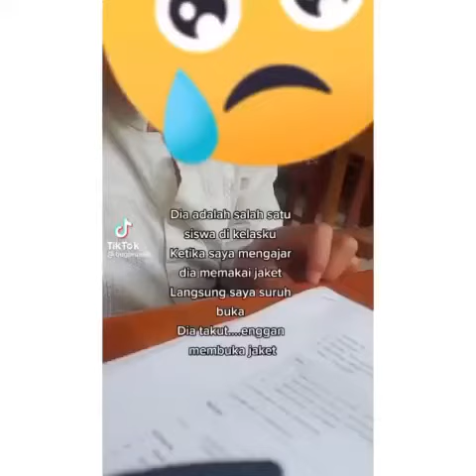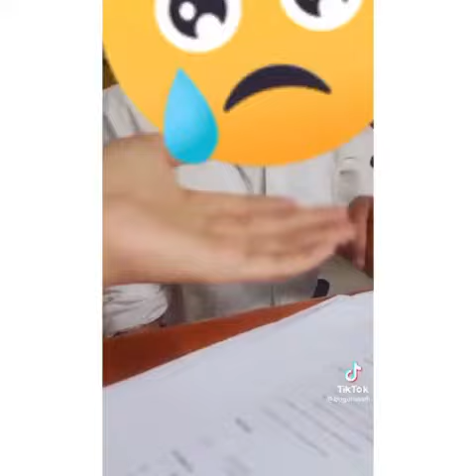Guru Ini Heran Lihat Muridnya Pakai Jaket di Kelas, Alasannya Bikin Pilu & Sedih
Guru ini menanyakan alasan sang murid mengapa mengenakan jaket saat berada di dalam kelas.
Saat mendengar alasannya, guru ini pun tampak terkejut. Bahkan Ia mengaku begitu terenyuh mendengar cerita sang murid. Lantas apa alasan si murid mengenakan jaket di kelas yang membuat gurunya sedih?